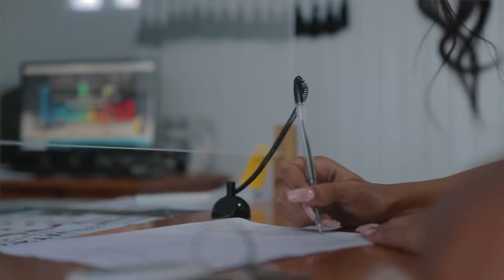MISS BELIZE TRAVELLERS!